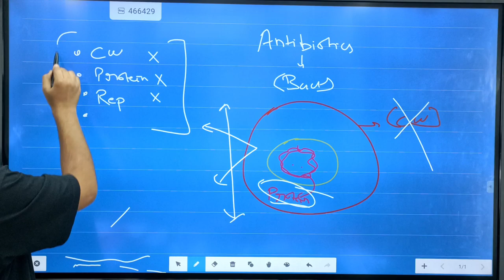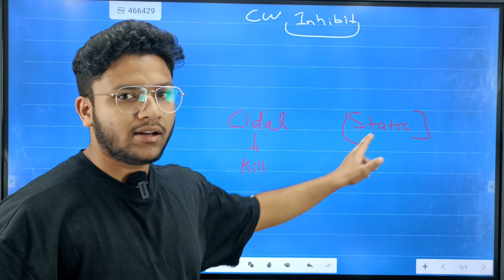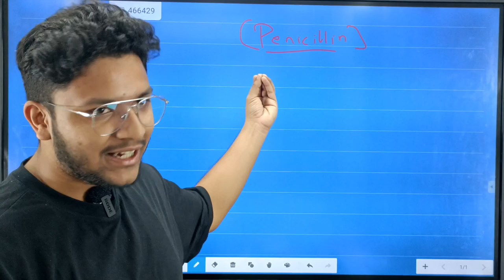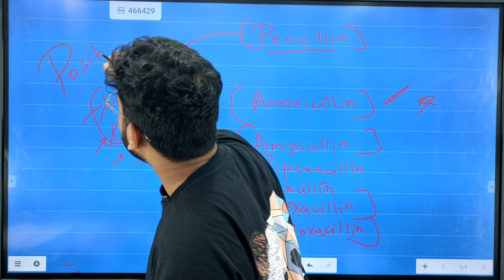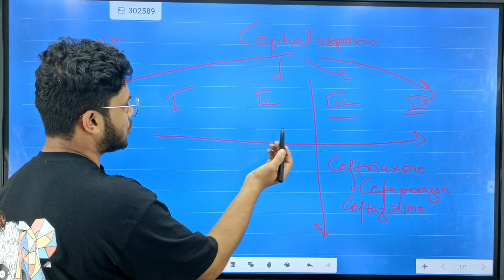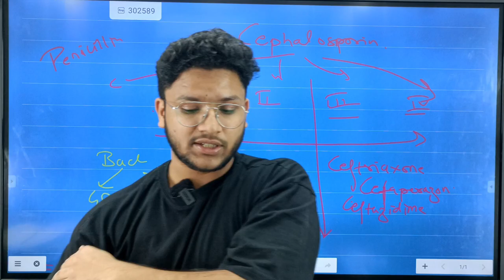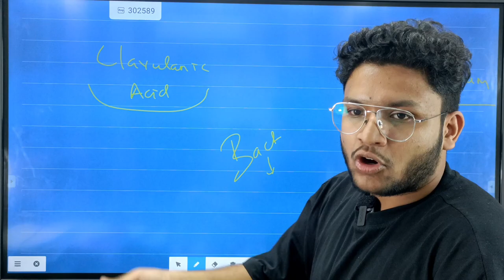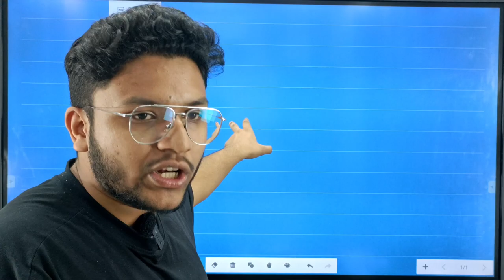Antibiotics l Dr Umar khan l Saad Khan l